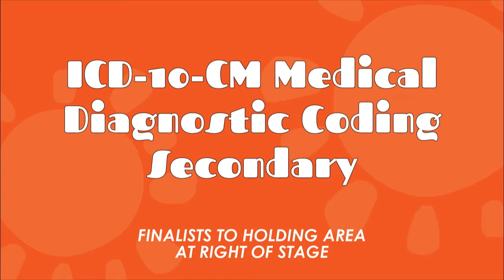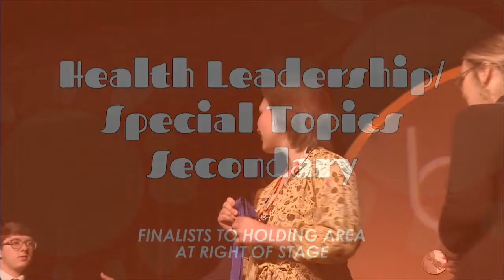OK BPA State Leadership Conference 2022 Grand Awards Session